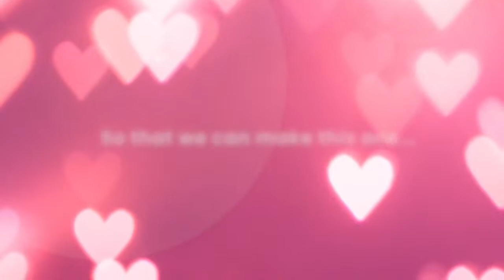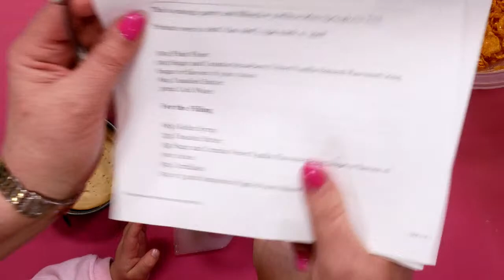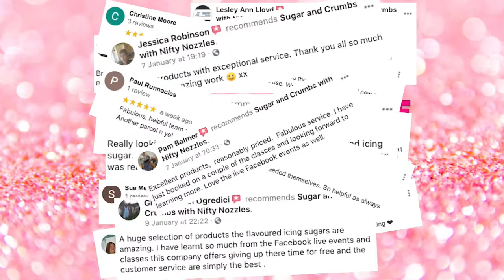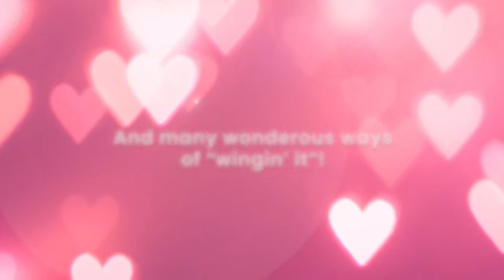How to make Mini Cornflake Tarts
Today in the Sugar and Crumbs kitchen, Carol McFarland is joined by Ruby and Jasmine and they are making mini Cornflake Tarts!